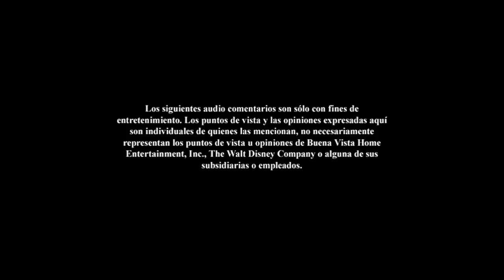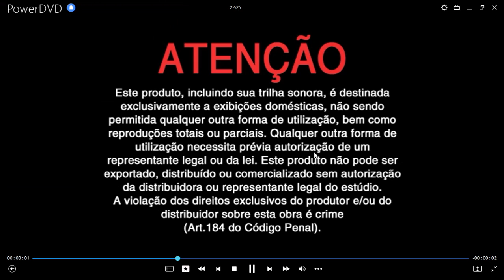La Casa de Mickey Mouse: El Pequeño Tren Expreso DVD Menu 2011 en inglés, español, portugués y chino